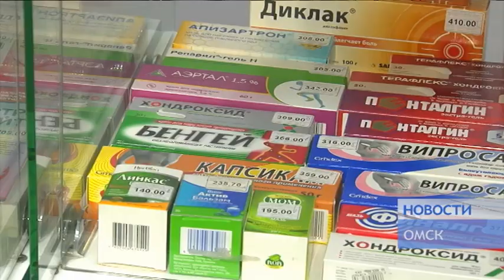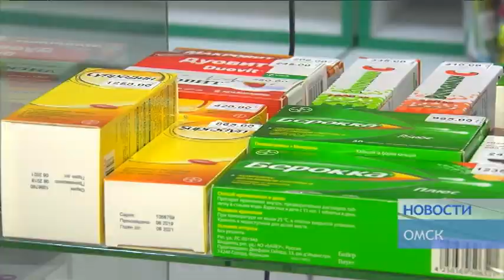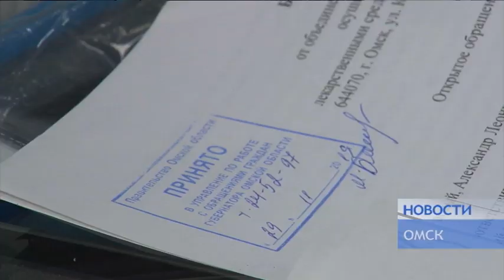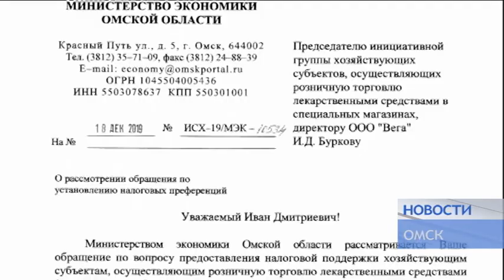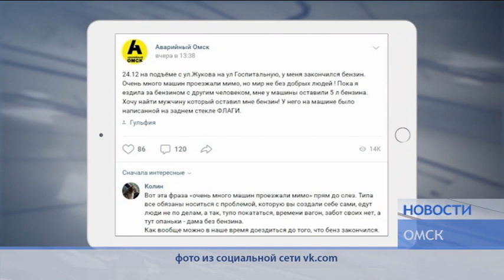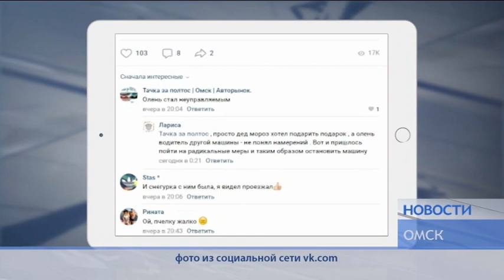НОВОСТИ от 26 12 19_Антенна 7_Омск